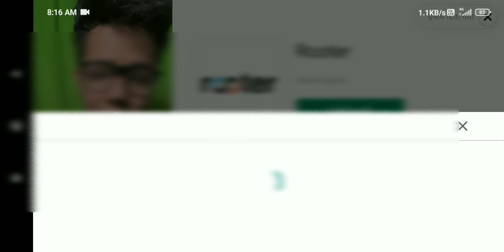Buy Pickup Truck Fs16 || Fs16 Gameplay 11 | tractor fs16 transports timelapse #11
Farming simulator 16 || FS 16 || How to cut grass ||FS 16 unlimited money|| Siddharth army Gamer

FS 16 | farming simulator 16 | Canola harvesting and fertilizer making in FS 16 game !

Manage your own farm and drive massive machines in an open world!

Farming Simulator 16 allows you to manage your own realistic farm in extraordinary detail. Plant, grow, harvest, and sell five different crops, raise cows and sheep, and sell timber at your own pace. Buy new fields to expand your farm land. Take direct control of harvesters and tractors, or hire AI helps and manage your growing farm from the full screen management map.

As the newest in the series of Farming Simulator games, this game has the best of agriculture simulation. The game features massive tractors and other machines from over 20 brands of agricultural manufacturers, including New Holland, Case IH, Ponsse, Lamborghini, Horsch, Krone, Amazone, MAN and more.

Features of Farming Simulator 16 include:

- New 3D graphics show even more detail on your machinery!
- Plant and harvest five different crops: Wheat, canola, corn, sugar beet and potatoes
- Sell your crops in a dynamic market
- Forestry has gone mobile! Harvest wood with dedicated machinery and sell the timber
- Manage AI helpers for better results
- Play with a friend in local multiplayer mode for WiFi and Bluetooth (not available on Android TV)
- Android TV support